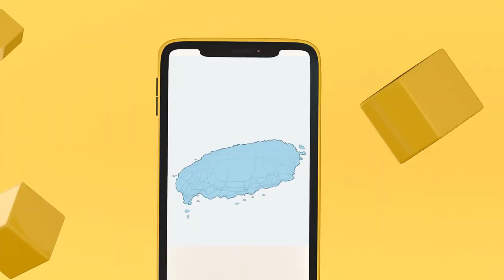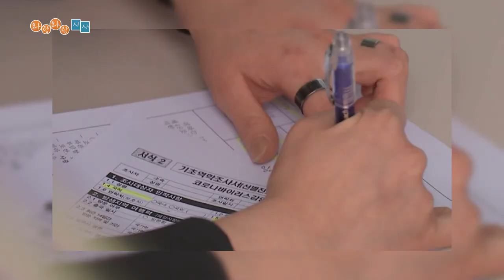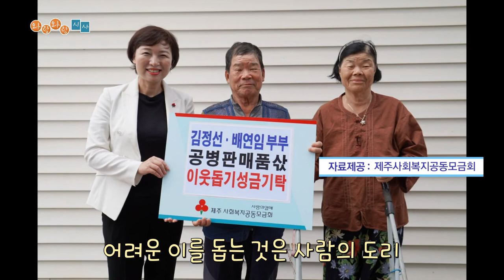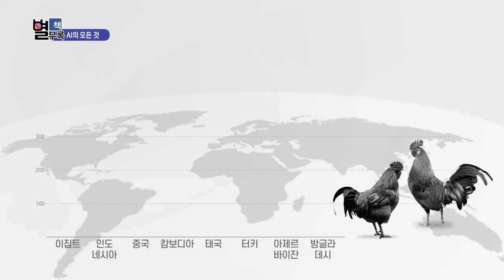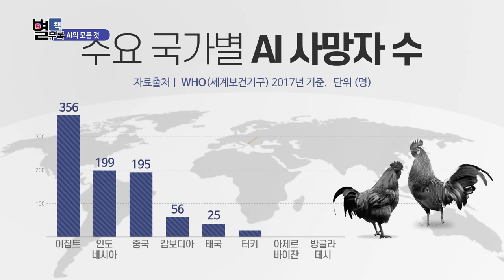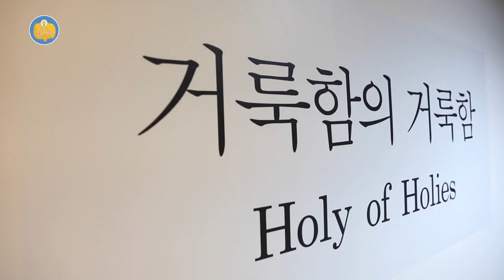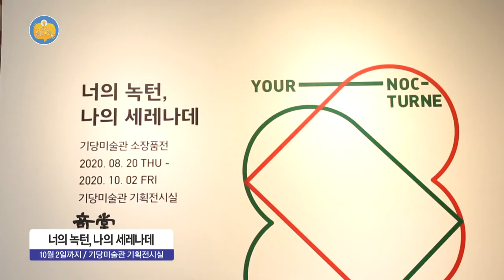와랑와랑 TV (9월 4일 방송)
스페셜 : 매주 토 오전 9시

많은 시청과 참여 바랍니다.